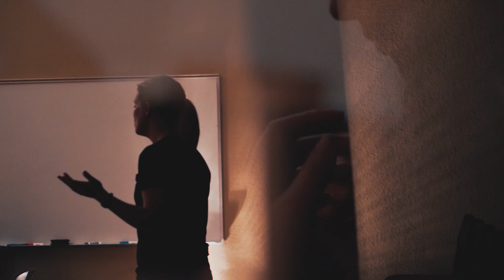Bethel Young Adults Promo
This is a video I made for my church's Young Adults ministry!